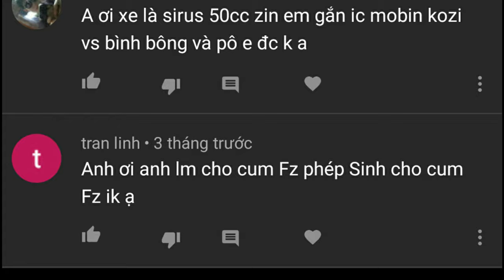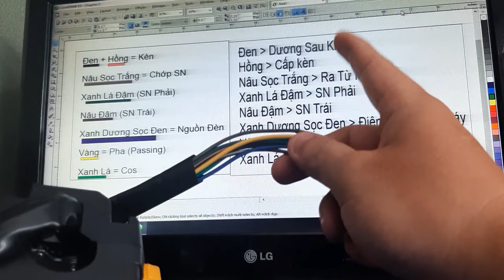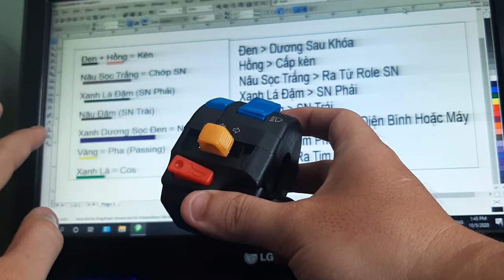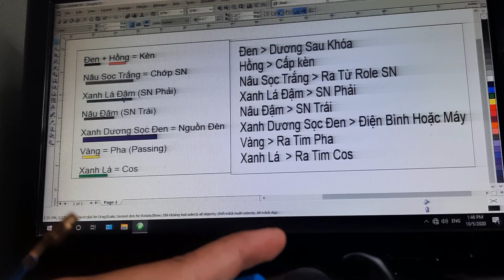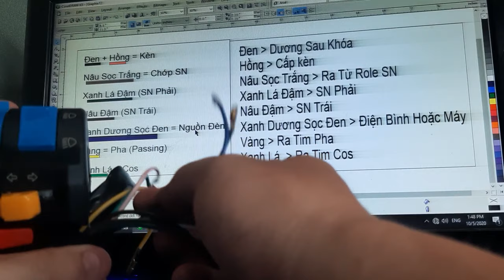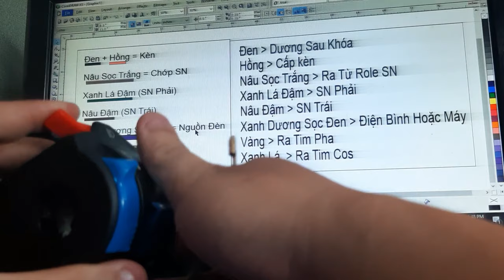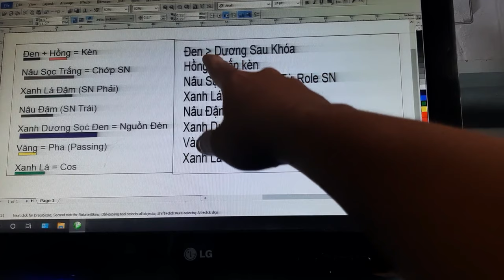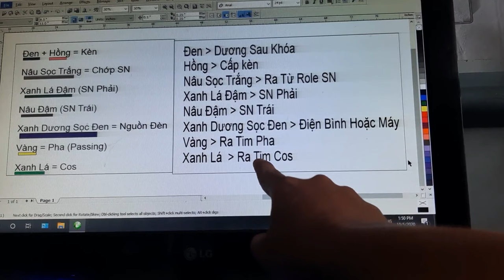Hướng Dẫn Đấu Dây Cùm Công Tắc FZ (Có Review Luôn Nhe AE)